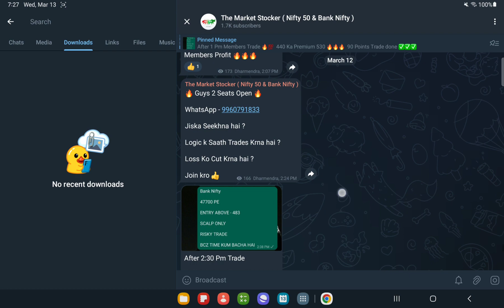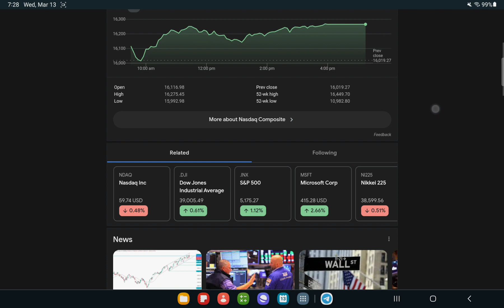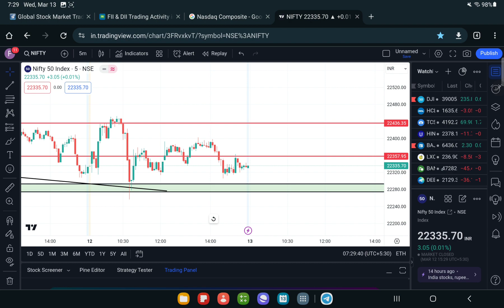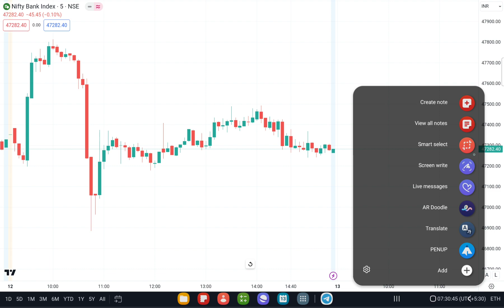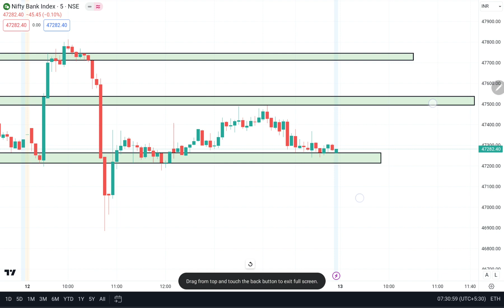Nifty 50 & Bank Nifty Today ? Pre Market report & Analysis 13th MARCH 2024